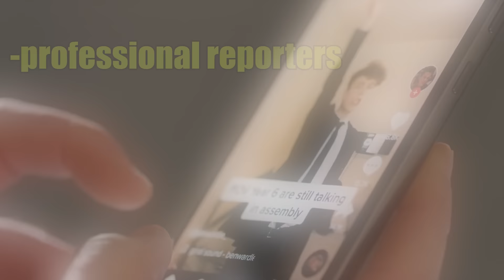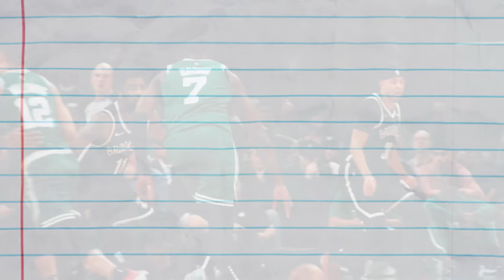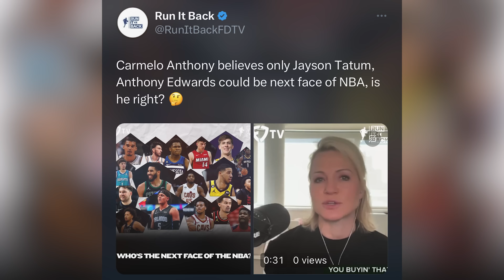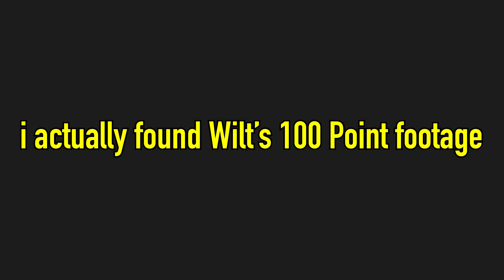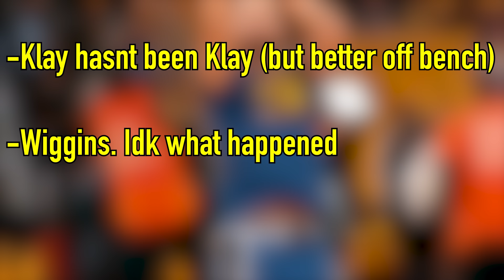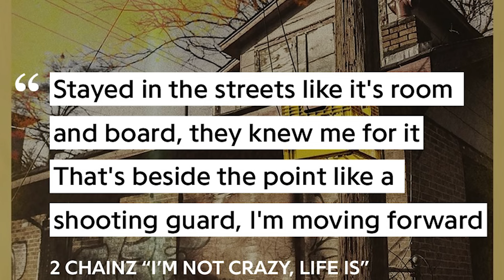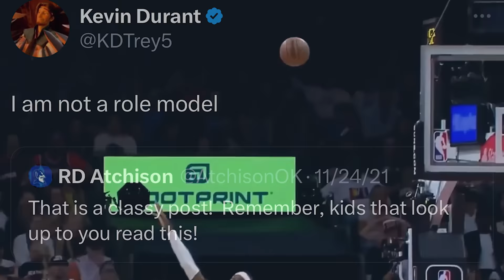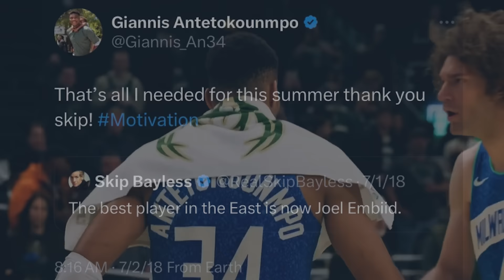The Best Player In The NBA Controversy